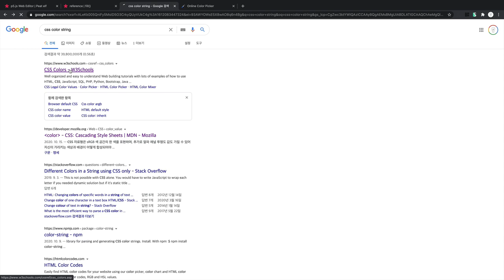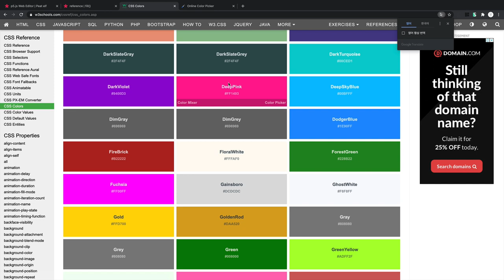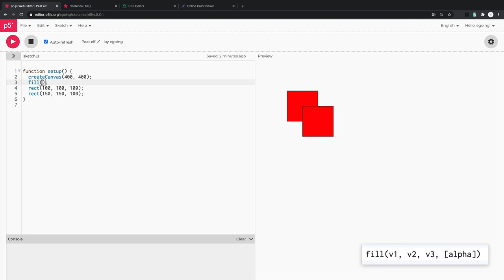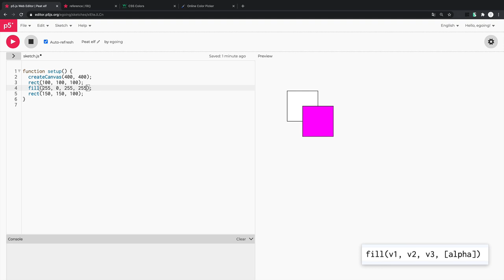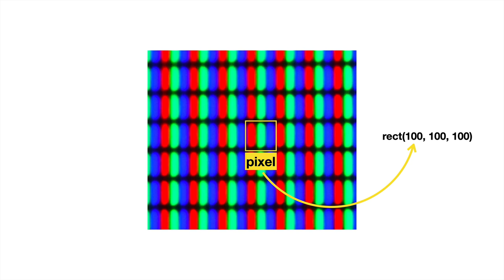모션그래픽을 위한 p5.js - 6. 그림 색상